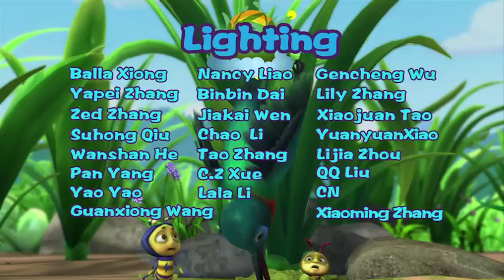Cartoon | Brainy Bubbly Bug Buddies 084 | BETTER HOP THAN WALK